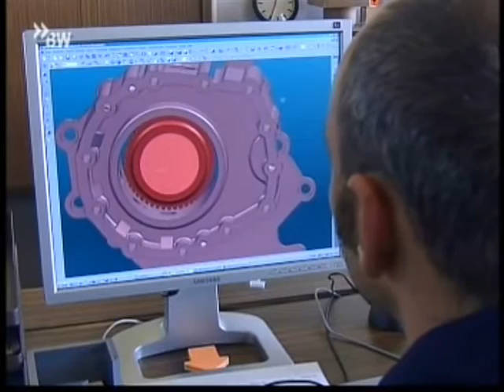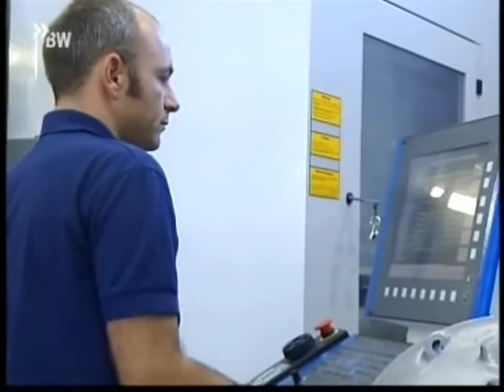GFMS - Automation movie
GF Machining Solutions Automation includes Automation systems and system software for configuring machine tools, recording and exchanging data between various system components, as well as tooling for fixing workpieces and tools. GF Machining Solutions Automation solutions help customers achieve increased process control, greater efficiency and faster time to market.